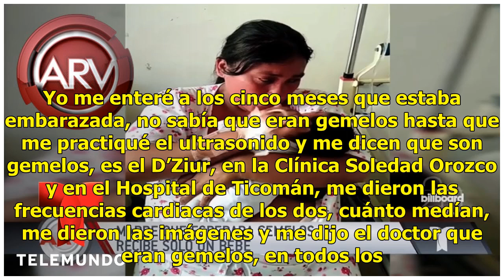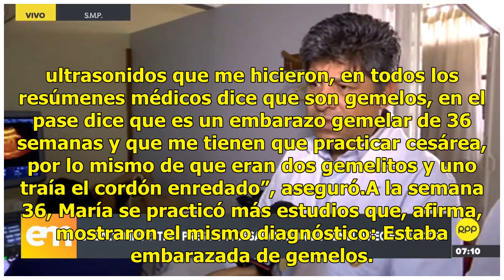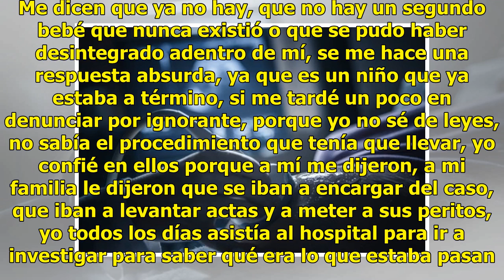Madre del bebé presuntamente robado en hospital asegura que esperaba gemelos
María Guadalupe se enteró que estaba embarazada hasta que tenía cinco meses de gestación. Asegura que, por cuestiones económicas, a las 34 semanas acudió por primera vez a practicarse un ultrasonido a una clínica particular, donde dice que visualizaron gemelos. Yo me enteré a los cinco meses que est...